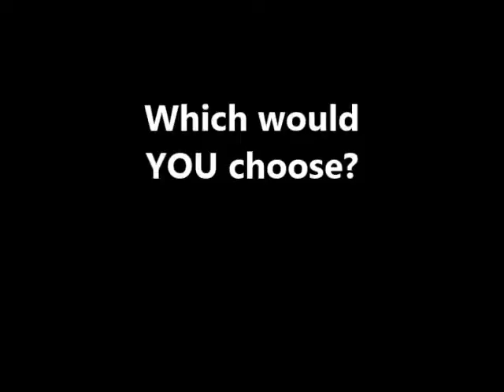88 Instruments, by Chris Barton (MPL Book Trailer 334)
Mooresville Public Library (Mooresville, Indiana) presents a book trailer featuring the children's picture book, "88 Instruments," by Chris Barton (illustrations by Louis Thomas).